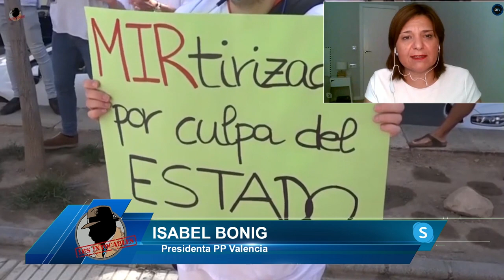ISABEL BONIG: "La izquierda maltrata el futuro de la sanidad y coarta el derecho a la huelga"